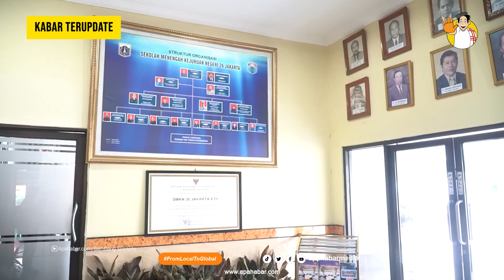SMKN 26 JAKARTA BERHASIL RAKIT MOBIL LISTRIK | APAHABARMEDIA | KABAR TERUPDATE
Konversi mobil BBM menjadi kendaraan listrik berhasil dilakukan berkat dukungan PT. PLN